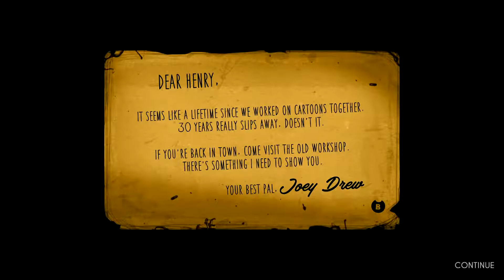Bendy and the Ink Machine Chapter fiv.... wait WHAT 1 AGAIN